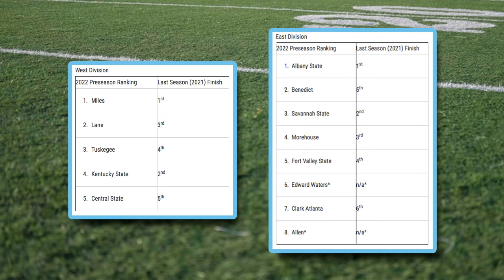Albany State and Miles picked to meet in SIAC Championship again | Midwest Sports Now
Albany State and Miles are No. 1 in their respective divisions in the SIAC football predicted order of finish for 2022.

Midwest Sports Now 65